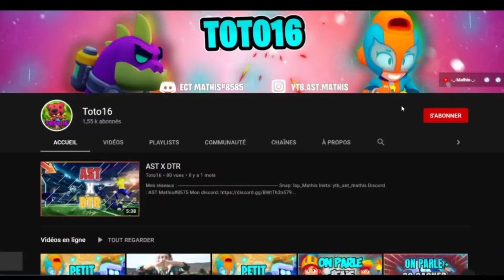Intro pour Toto16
Prix intro : 10 centimes